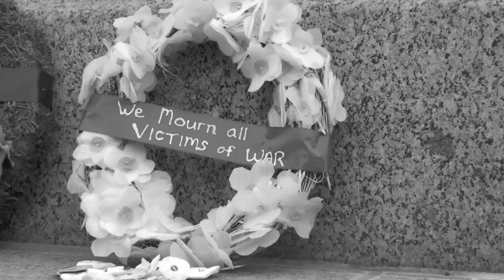The White Poppy - Love in Action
Remembering all the victims of war at the Cenotaph in Ottawa on the 11th of November 2011.